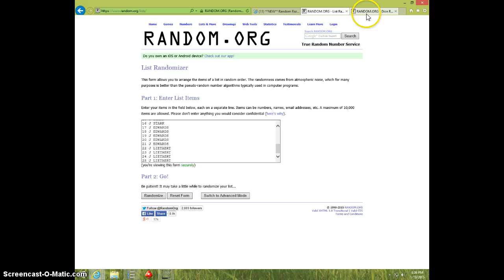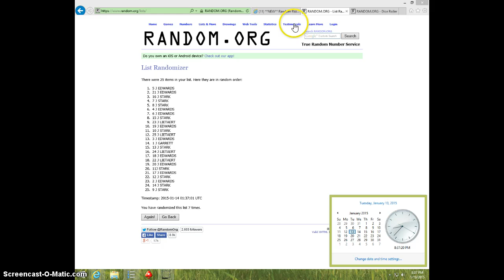BILL RUSSELL EXQUISITE/25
ROBIE HEARTY